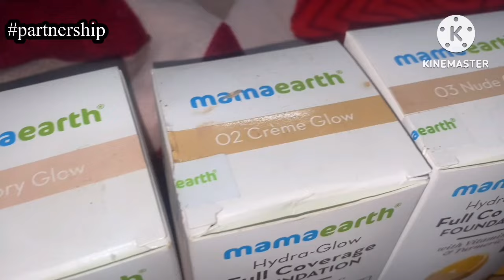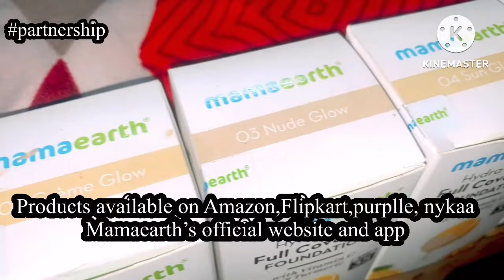🌺राखी के दिन का ये वीडियो मैंने आपसे क्यों छिपाया 😞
Flipkart-